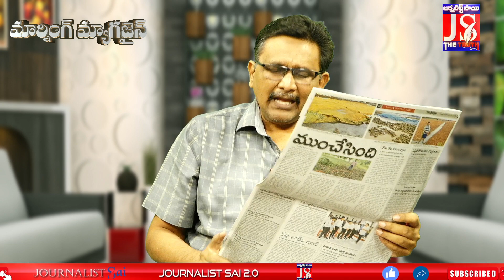అన్నదాత అతలాకుతులం || Morning magazine